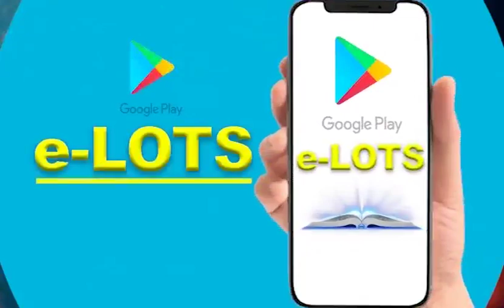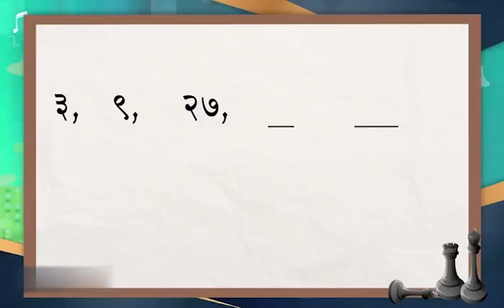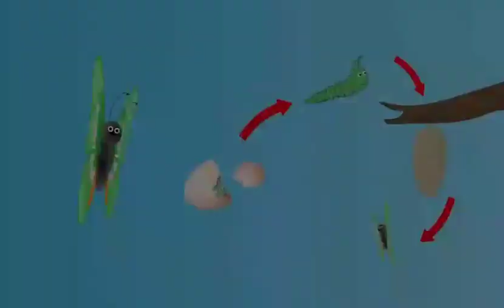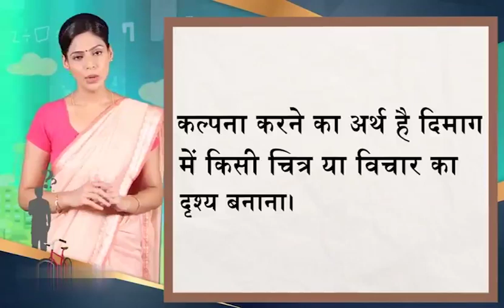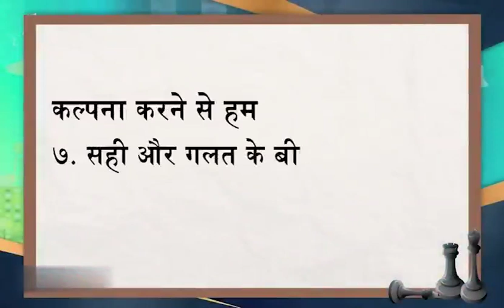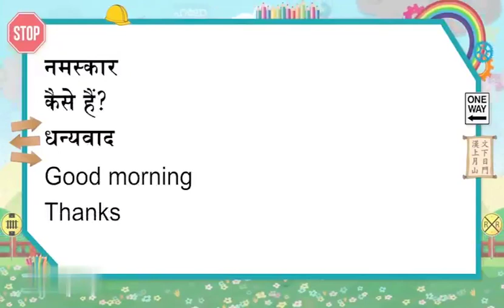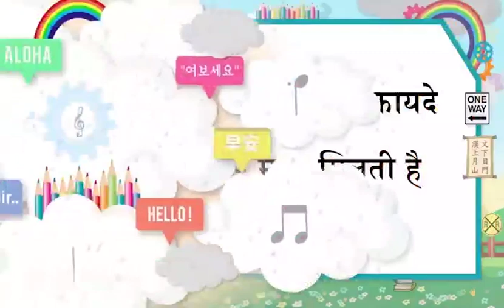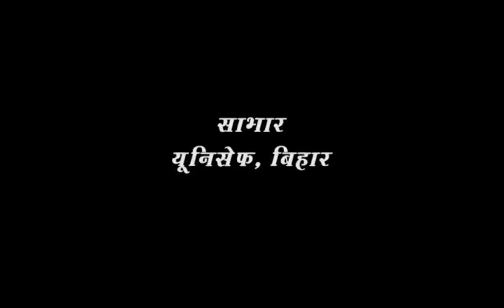Episode 139 | Class 9-10 | Mera Doordarshan Mera Vidyalaya 2021-22 | BEPC | DD Bihar